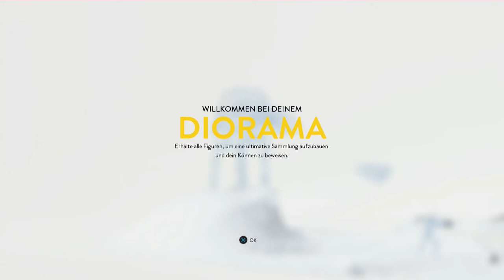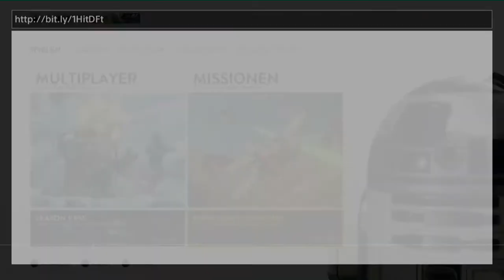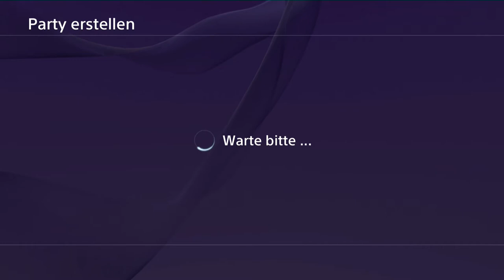Star Wars Battlefront (Multi) #01 - Menü und Tutorial - Let's Play Together Star Wars Battlefront